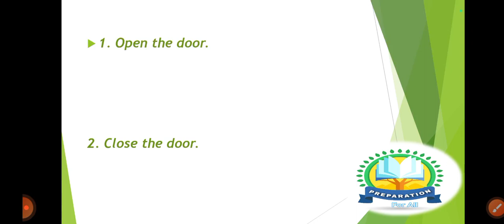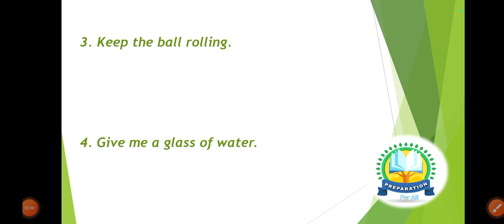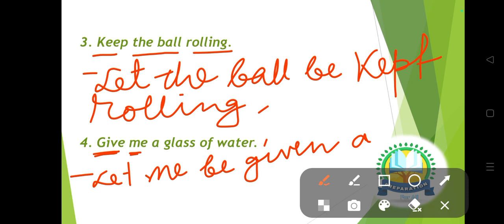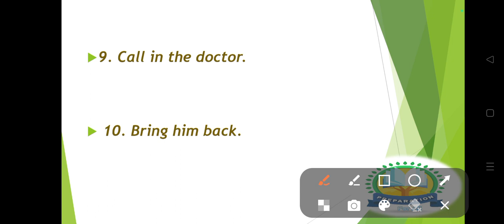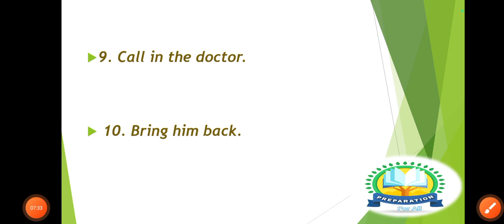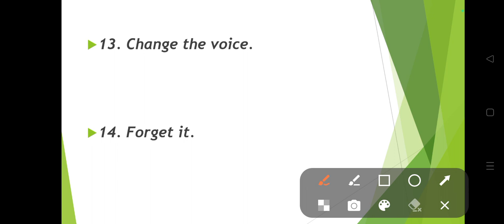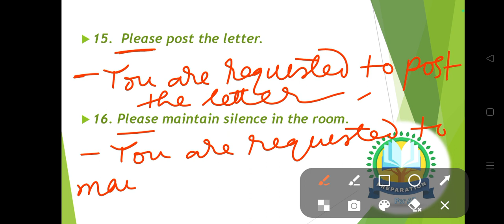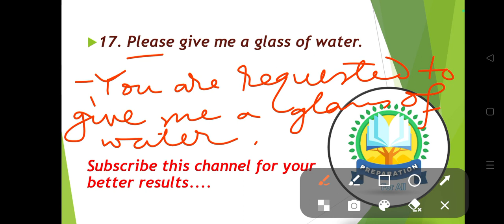Voice Change Tricks# Active to passive # Voice Change of Imperative Sentences # Easiest Way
Voice Change of Imperative Sentences #

Voice Change Active to passive #

Voice Change exercise with answers #

Active to passive voice Tricks #

Voice Change Bengali #

Voice Change English Grammar #

Voice Change for all classes #

Voice Change for competitive exams #

Easiest way #

একবার দেখলে আর ভুল হবেনা #

ভয়েস চেঞ্জ এর ভয় ! এবার হবে জয়।#
Voice Change for beginners.

সবথেকে সহজ পদ্ধতিতে Voice Change #